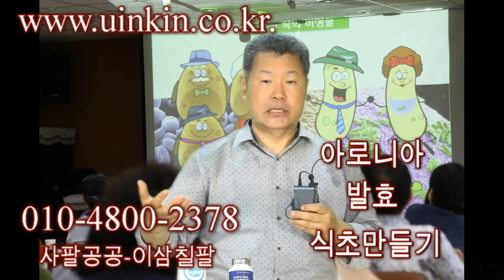아로니아 발효식초 만들기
올해도(2019년) 아로니아가 풍작입니다.
아로니아 가격도 예년에 비하여 저렴합니다.
이때 아로니아 발효식초를 만들어 놓으시면,
내년에는 든든할것입니다.
아로니아 발효식초.